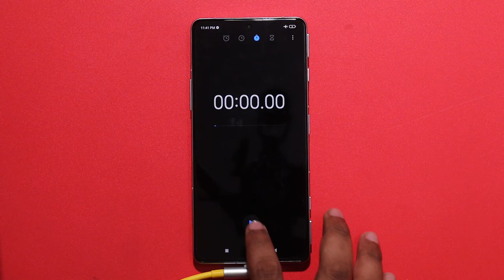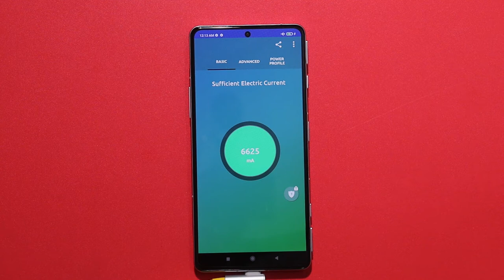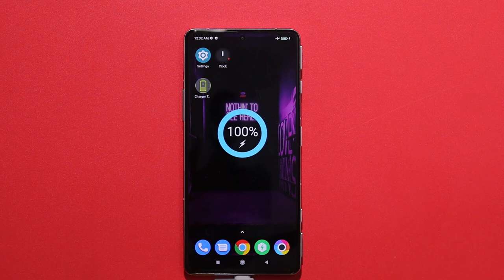Poco F3 GT battery charging test tamil⚡67W sonic charger - Marana speed 0 to 100% in 45 mins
Poco F3 GT Battery Charging Test tamil
     In this video we will be doing poco f3 gt 5G 67W sonic charging test in tamil and see how long does it take to charge poco f3 gt battery. Poco F3 GT battery capacity mAh - 5065. Poco F3 GT battery charging time to charge 5065mAh battery from 5 to 100% is just 49 minutes. What are your thoughts about Poco F3 GT battery charging speed? share them in comments below!!

Edited by
Gopi: